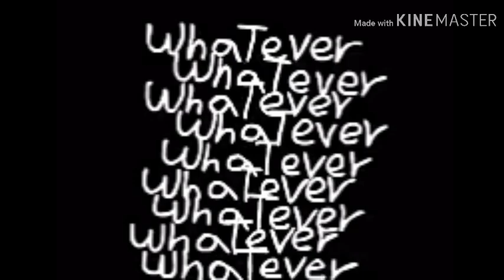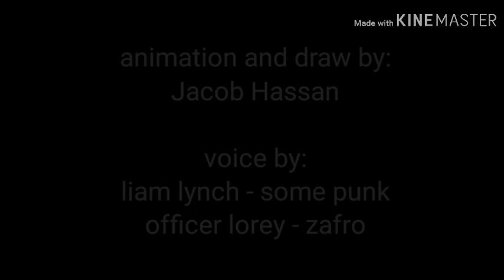tord says whatever (eddsworld)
animation and draw by:
Jacob Hassan

mouth by:
jacknjellify